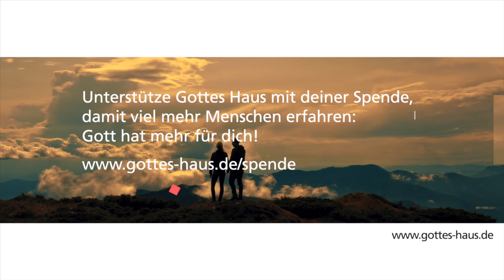Der Tisch angesichts meiner Feinde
Psalm 23 ist der Psalm für dieses Jahr 2023 und eine geniale Proklamation. Martin steigt mit dir tiefer in diesen außergewöhnlichen Text ein, der bereits für zahllose Kinder Gottes zu einem echten Segen und zum Trost wurde.
In den kurzen Zeilen ist von der Realität des Tals des Todesschattens die Rede – und von Feinden. Feinden, die uns davon abhalten wollen, das zu empfangen, was Gott für uns hat. Feinden, die uns berauben und schädigen wollen … und die sich ganz in unserer Nähe befinden.

Dann siehst du den reich gedeckten Tisch des Herrn – extra für dich. Völlige Versorgung – für dich. Es ist dein Tisch in deiner Wüste, in der Dunkelheit dieses finsteren Tals, das zu durchschreiten ist. Du schaust dich um und staunst über die Herrlichkeiten, die Gott für dich hat. Doch als du die Hand ausstreckst, um dir etwas zu nehmen, ertönt plötzlich ein gellender Schrei …

Du bereitest vor mir einen Tisch angesichts meiner Feinde
Psalm 23,5